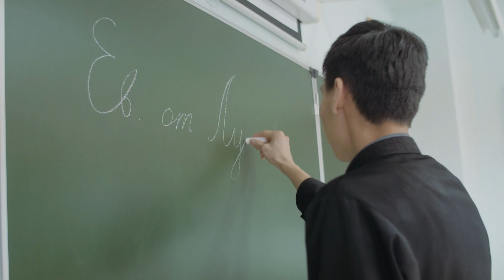Читаем Евангелие вместе - Дмитрий Уваровский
студент Якутской Духовной семинарии - Дмитрий Уваровский